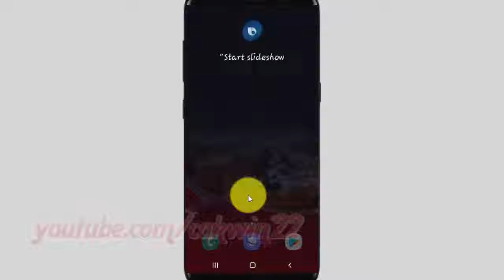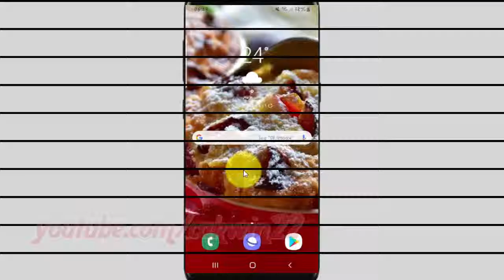Samsung Galaxy S9 : How to start slideshow use bixby voice command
This video show How to start slideshow use bixby voice command in Samsung Galaxy S9 or S9+.  In this tutorial I use Samsung Galaxy S9 SM-G960FD Duos International version with Android 8.0 (Oreo).